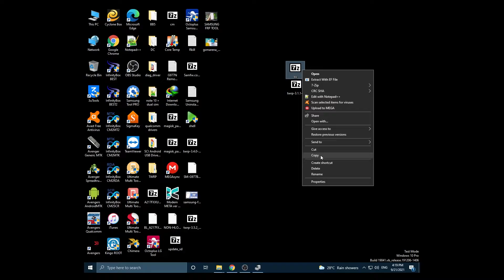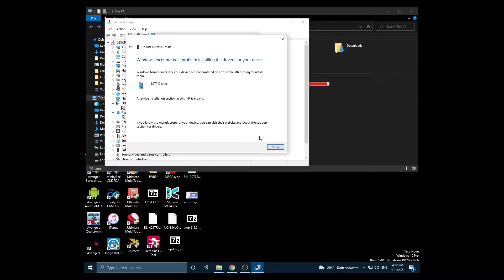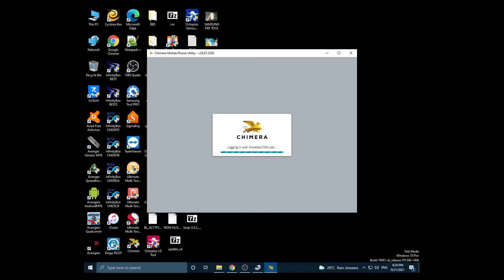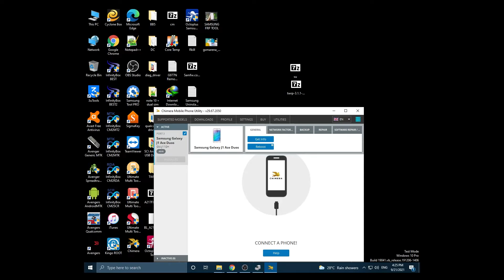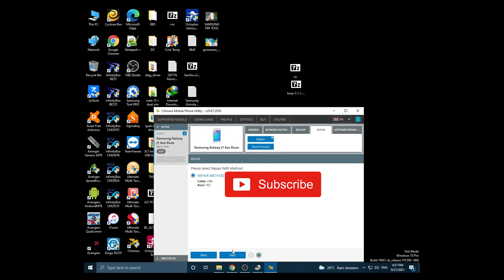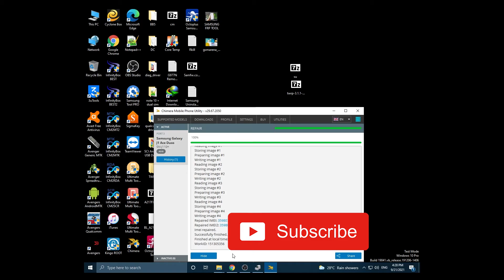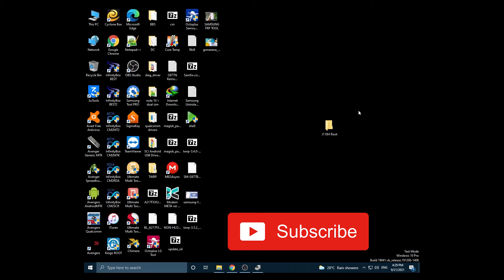How To Repair imei Of Samsung J1 ACE J110H/F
Like The Video If Help You